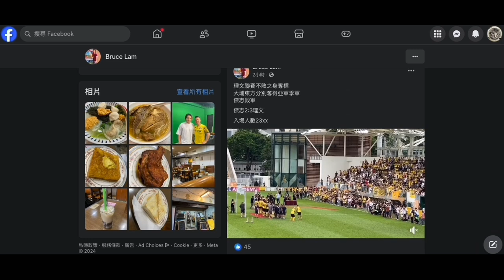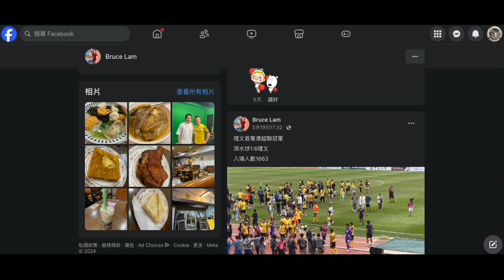20240526 打女人偷錢賊林匡正呢日死去睇免費波，又偷相鳩吹去咗金銘食粉，全港得幾間就吹有好多，第一次出帖就吹去開油麻地呢間，乜唔係撚屌馬健賢吹深水埗嗰間咩？又係無價錢兼無嘢飲，窮撚靠隻雞先有得食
油麻地，屯門兩間，東涌，天水圍，深水埗，大圍（沙田）